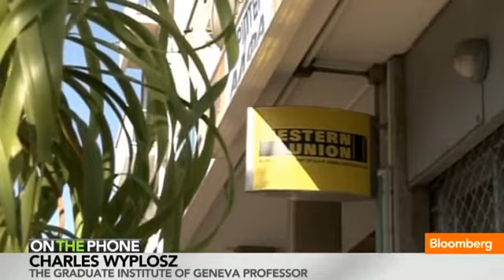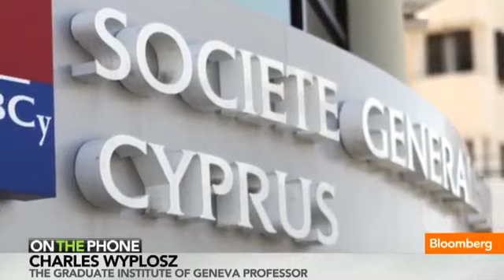Cyprus Banking System 'Total Disaster' Wyplosz